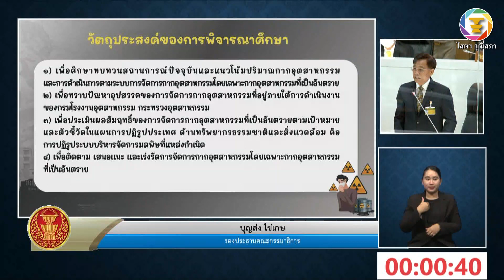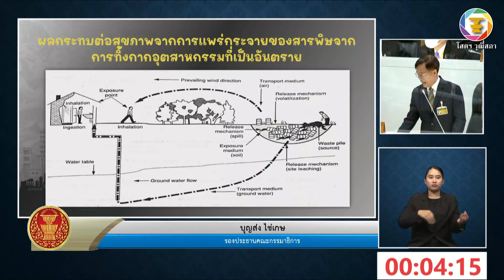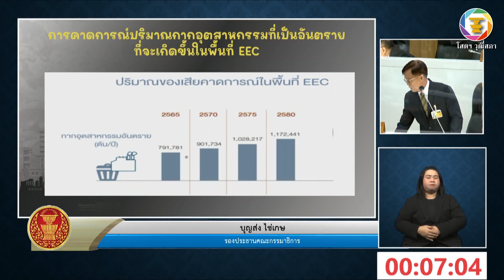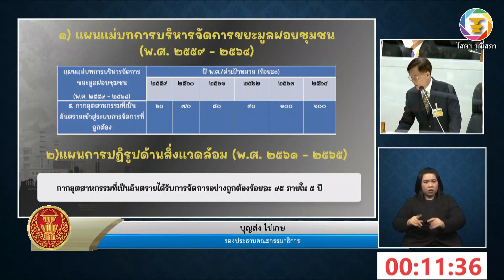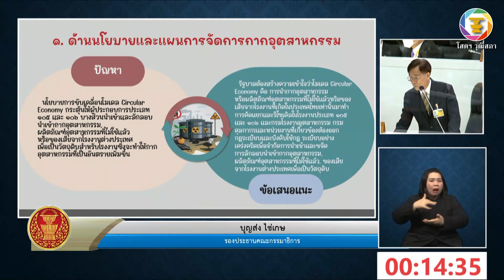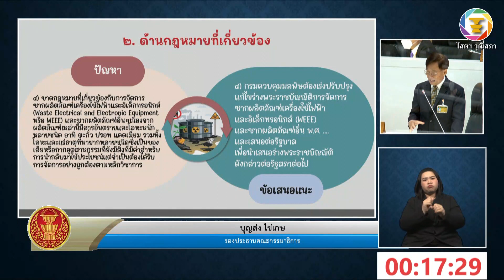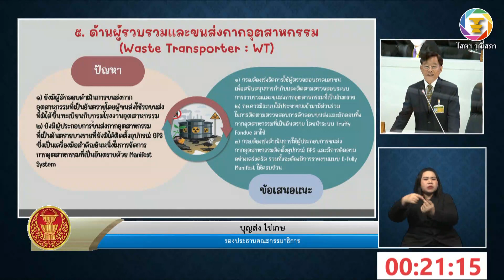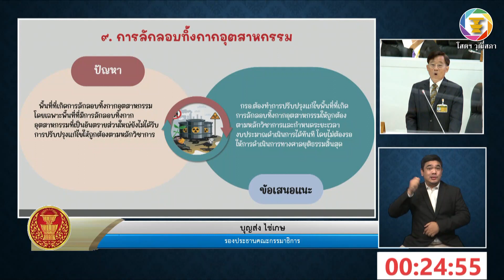สว.บุญส่ง ไข่เกษ อภิปรายรายงานฯ เรื่อง การจัดการกากอุตสาหกรรม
๔.๒ รายงานการพิจารณาศึกษา เรื่อง การจัดการกากอุตสาหกรรม ซึ่งคณะกรรมาธิการทรัพยากรธรรมชาติและสิ่งแวดล้อมพิจารณาเสร็จแล้ว